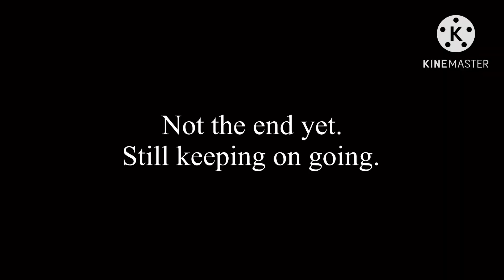Object Overload Tiki made a lava ball